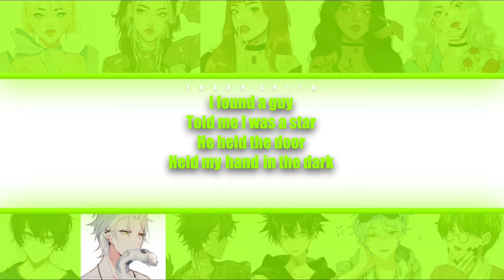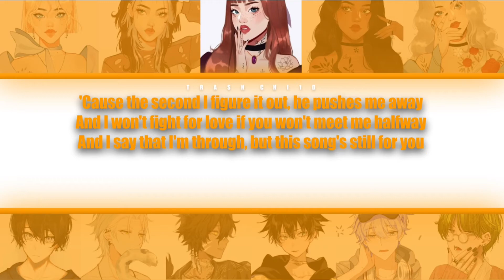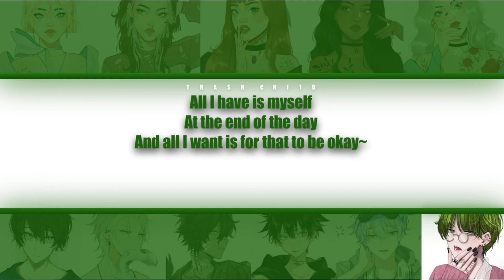Olivia Rodrigo - All I Want - If it were sung by a collab (Colour-coded Lyrics)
Olivia Rodrigo - All I Want